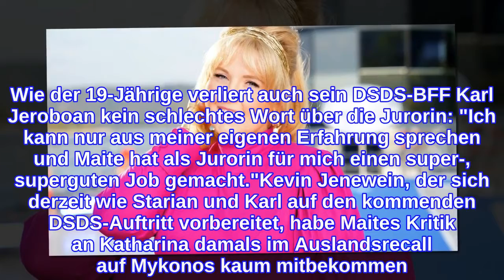Maite-Kritik: Das halten Karl und Co. von der DSDS-Jurorin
Was hält eigentlich die DSDS-Top-Neun von Jurorin Maite Kelly (41)? In diesem Jahr sitzt die Schlagersängerin am Jurypult der RTL-Castingshow und beurteilt die Sangeskünste der Kandidaten – das tat sie bisher allerdings oftmals noch strenger als der für seine direkten Sprüche gefürchtete Dieter Bohlen (67). Erst in der vergangenen Folge hatte sie beispielsweise Katharina Eisenblut die Schuld an der schlechten Leistung ihres Freundes Marvin Ventura gegeben – und wurde von den beiden inzwischen ausgeschiedenen Sängern daraufhin im Netz kritisiert. Ob sich die übrigen DSDS-Kandidaten deren Meinung anschließen?"Maite Kelly ist eine sehr direkte Person, sie sagt sehr direkt, wenn ihr etwas nicht passt – das ist aber auch gut so, finde ich", äußerte Starian Dwayne McCoy im Gespräch mit Promiflash. In Katharinas Fall habe die "Einfach Hello"-Interpretin nur ihre Leistung eingeschätzt – "und wenn Katharina das falsch aufnimmt, dann ist es eben auch Katharinas 'Problem'". Wie der 19-Jährige verliert auch sein DSDS-BFF Karl Jeroboan kein schlechtes Wort über die Jurorin: "Ich kann nur aus meiner eigenen Erfahrung sprechen und Maite hat als Jurorin für mich einen super-, superguten Job gemacht."Kevin Jenewein, der sich derzeit wie Starian und Karl auf den kommenden DSDS-Auftritt vorbereitet, habe Maites Kritik an Katharina damals im Auslandsrecall auf Mykonos kaum mitbekommen. So oder so wolle er sich auf diese aber nicht konzentrieren: "Ich möchte mich auch gar nicht mit so einem Stress belasten, ich habe mich da rausgenommen und fokussiere mich auf die Liveshows", erzählte er Promiflash.Alle Episoden von "Deutschland sucht den Superstar" bei TVNOW.Tipps für Promiflash?
INFORMATION
• Source: promiflash